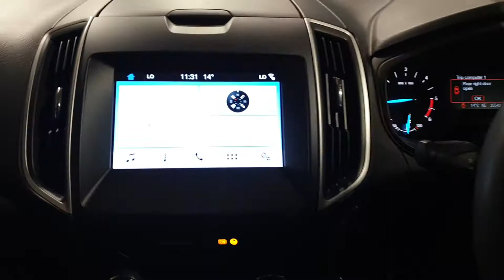171D18320 - 2017 Ford S-Max 2.0TDCIVERY LOW MILEAGECALL ALLEN TODAY ON 086-...